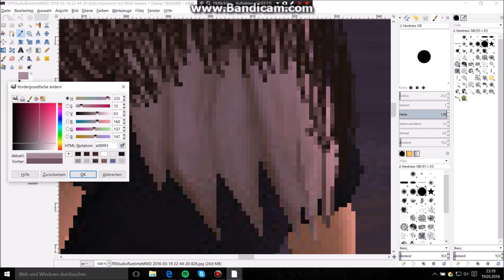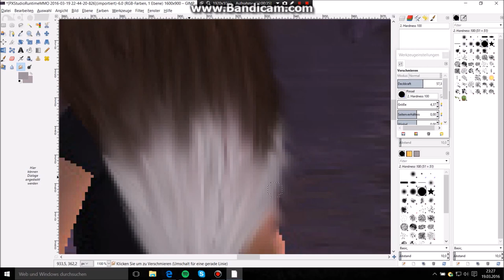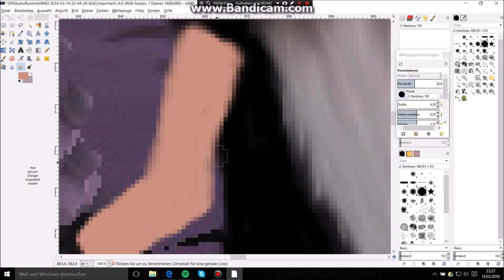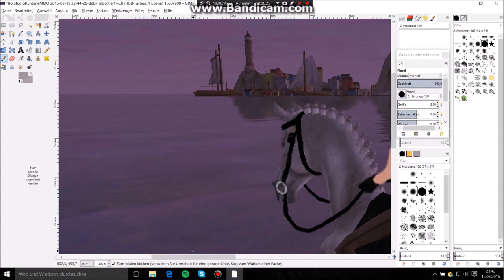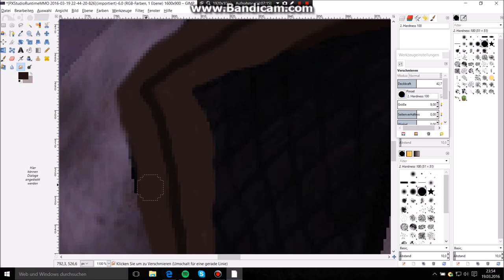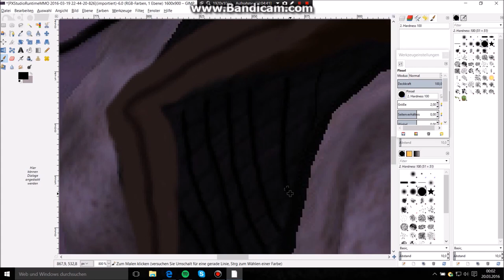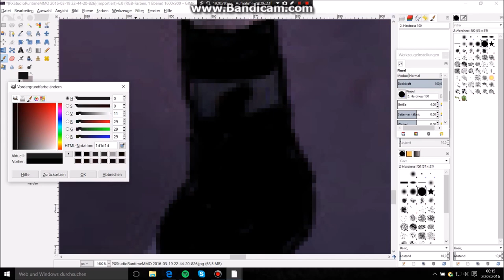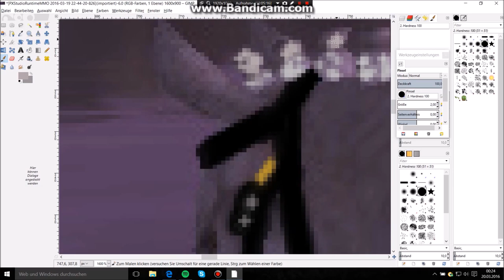[SSO] Speedpaint ''Ein stiller Sonnenuntergang'' ♥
Heii,

heute mal wieder ein Speedpaint, habe in letzter Zeit echt mega viel Motivation was zu Zeichnen (Also mit Gimp). :D
Hoffe es gefällt euch, wenn ich diese Motivation mit euch teile.^^
Liebe Grüße
Eure Esther Dawnlake ♥